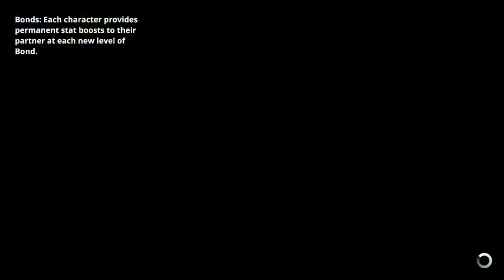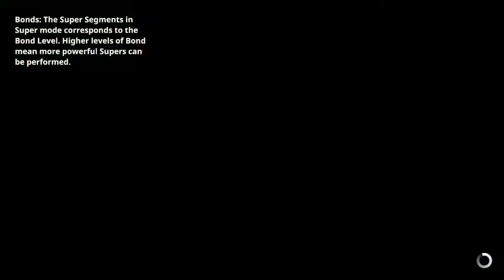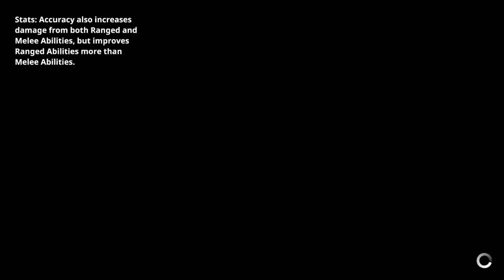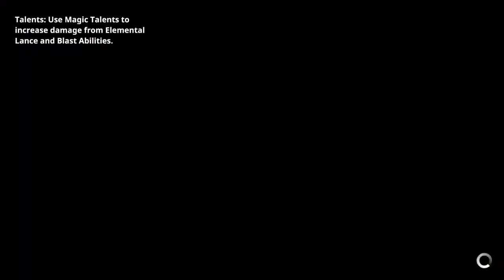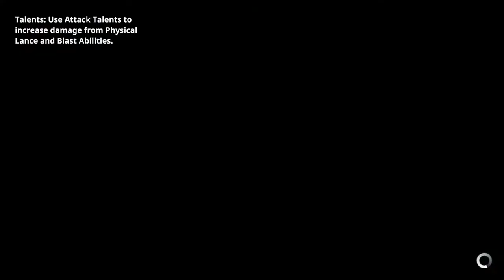Earthlock: Fights, Camera, Action!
DUH. I just realized the battle camera is adjustable with the right stick. This makes aerial enemies easier to see as well as add some better angles to the combat.